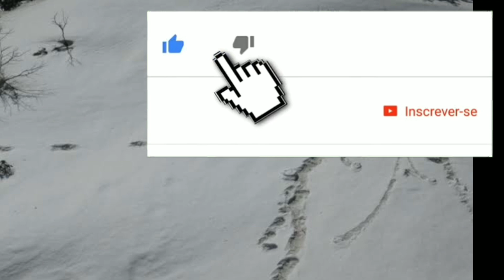Exército indiano encontra pegadas do yedi "abominável homem das neves"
VEJA TAMBÉM

Exército indiano encontra pegadas do yedi abominável homem das neves, yedi, Himalaia, homem das neves,

abominável homem das neves, pegadas homem das neves, pé grande, Big Foot, Big foot 2019, india Big foot,

 pé grande brasil, aparição pé grande, pé grande aparição, homem das neves brasil

 abominável homem das neves, pegadas homem das neves, pé grande, Big Foot, Big foot 2019,

india Big foot, pé grande brasil, aparição pé grande, pé grande aparição, homem das neves brasil